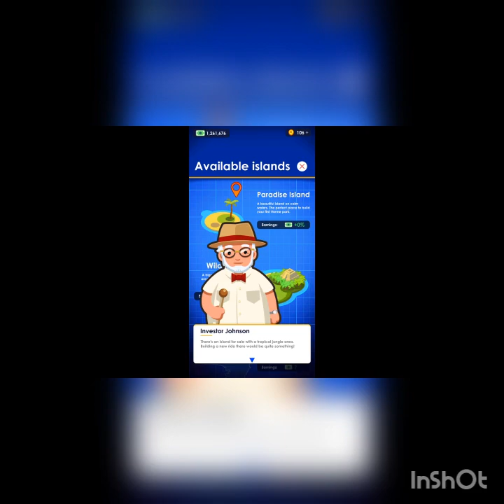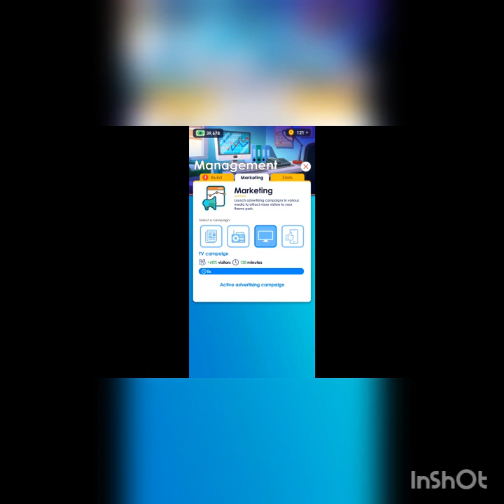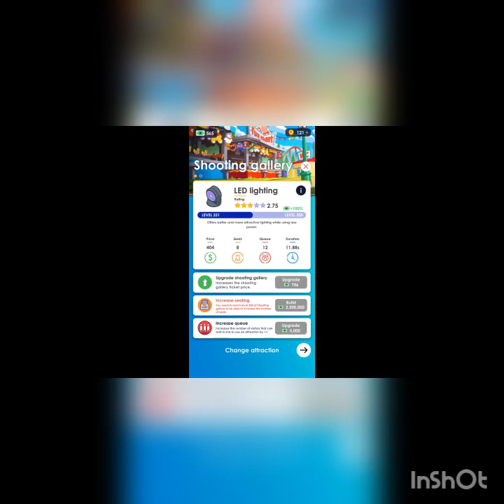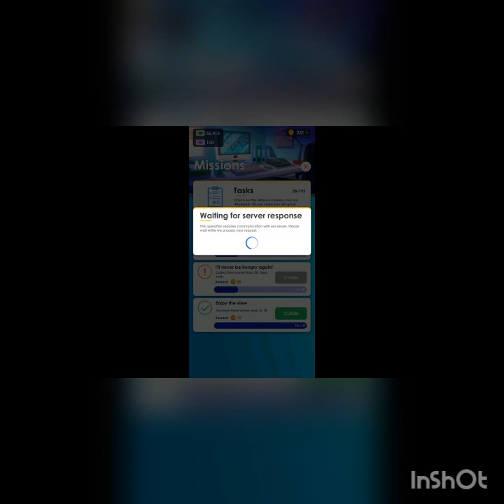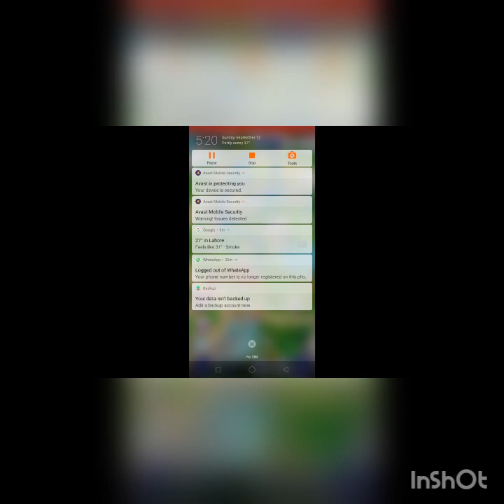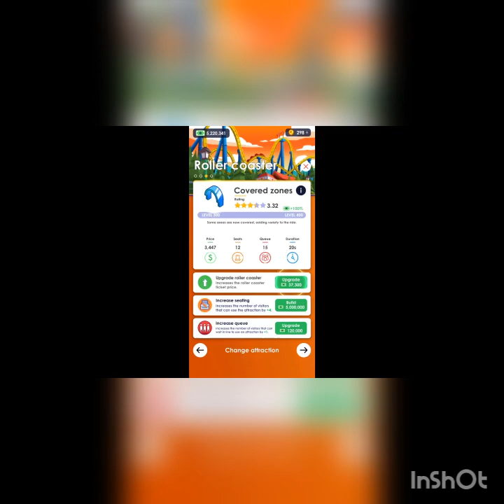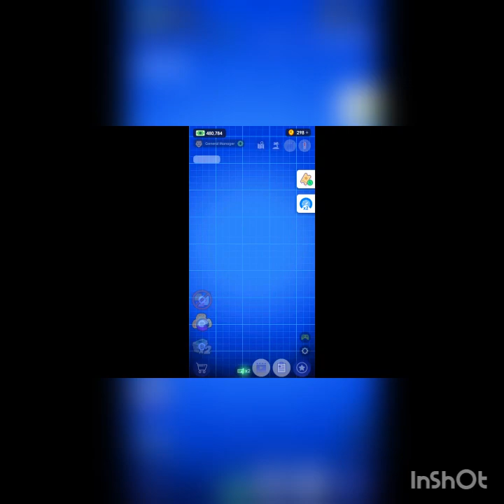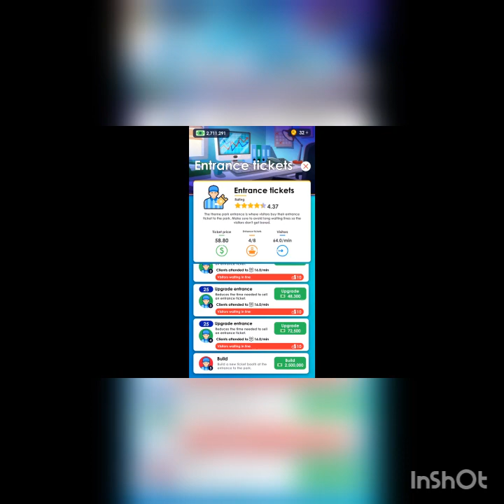Idle Themempark Tycoon Let's play Ep 2: Starting all over again, making Jungle ride and epic figures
Idle Themempark Tycoon Let's play Ep 2: Starting all over again, making Jungle ride and collecting epic figures from epic vending machine. Also reaching level 400 on all rides.